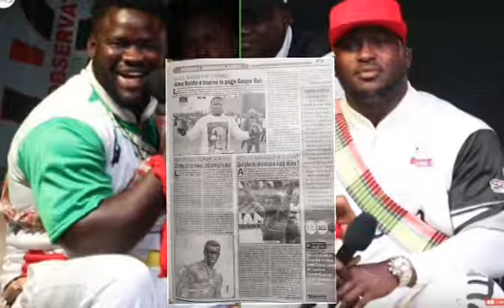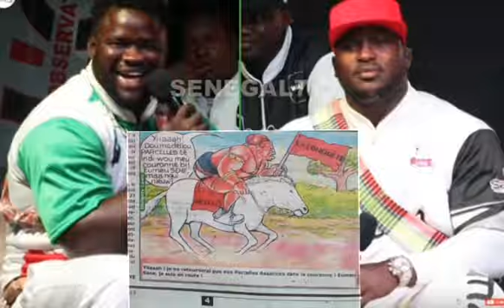Reuve de press Lambj lundi le 22 juillet 2019